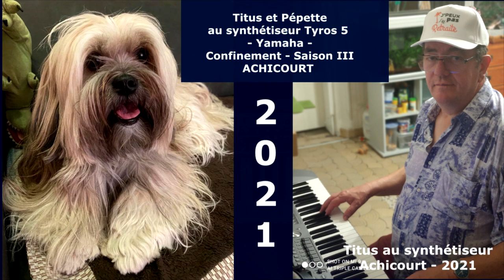Thème du film "Le Titanic" de James HORNER.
Titus au synthétiseur - Tyros 5 - Yamaha - Thème du film  "Le Titanic" composée par James HORNER en1997 "My Heart Will Go On".